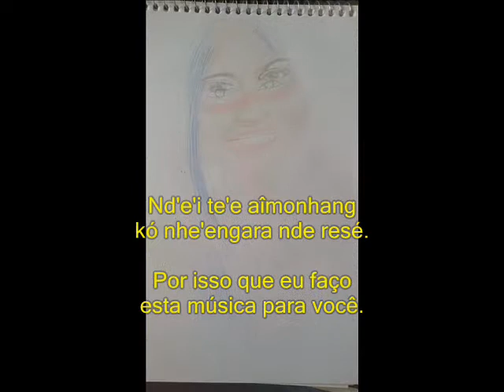TUPI ANTIGO: Xe Pe'a Umẽ Îepé (Não me Deixe).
Minha composição em Tupi Antigo.

Letra em Tupi: Professor Farias
Desenhos:        Professor Farias

Melodia: Canarinho Cantador - Teixerinha